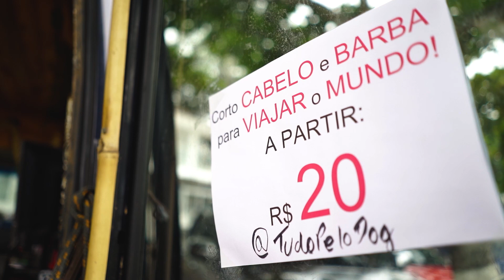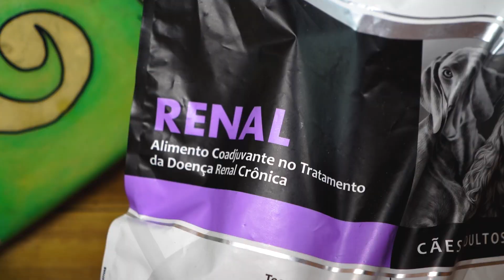Cachorro de SC cai na estrada com dono em van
Partindo de Florianópolis, Diego Araújo e "Gordo" viajam em barbearia móvel. O cachorro tem doença renal  crônica e o tutor resolveu largar tudo para dar qualidade de vida ao melhor amigo.